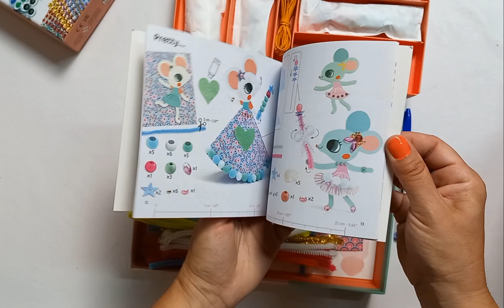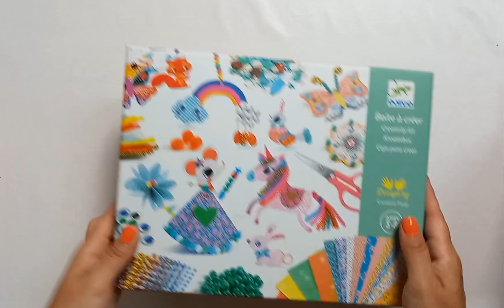Cofre activiades ideas creativas